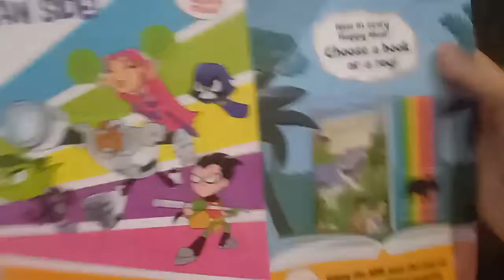Mcdonals Drive Thru